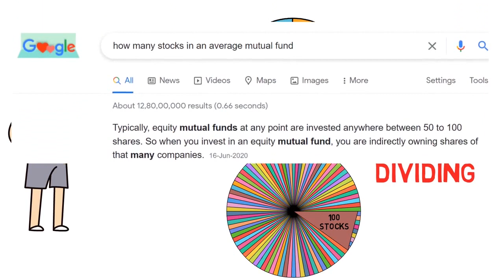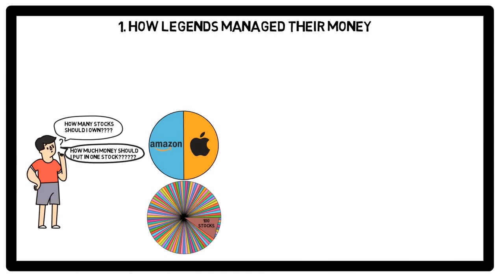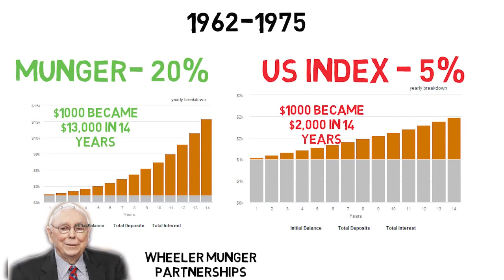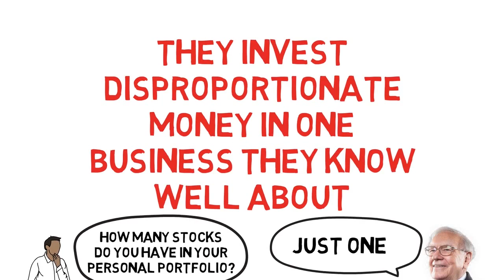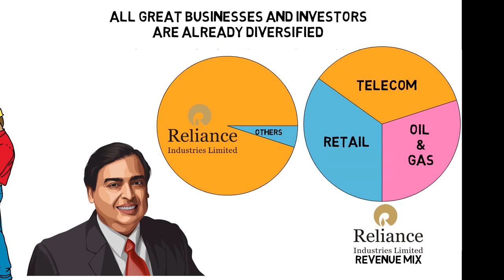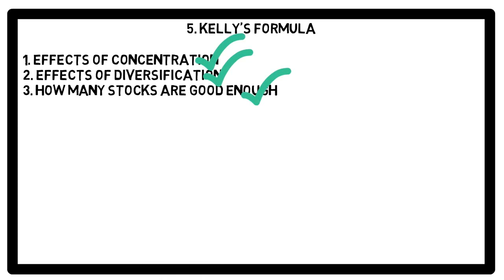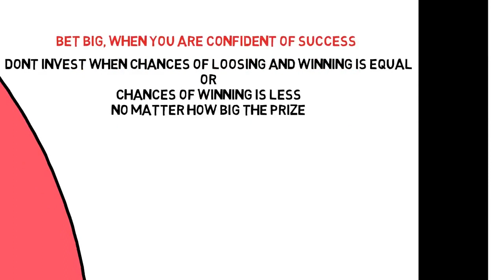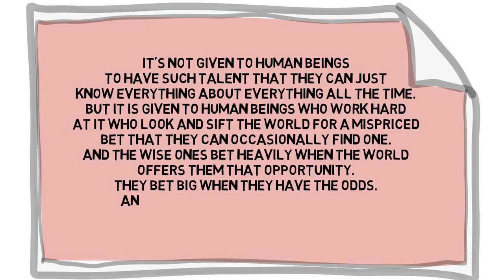Investing 101 - Concentrated portfolio, Yes or No?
In this insightful video, explore the concept of a concentrated portfolio and its potential benefits and risks. Learn from experienced investors as they discuss the strategy of selectively holding a limited number of high-conviction stocks to potentially achieve significant returns. Gain valuable insights on portfolio diversification, risk management, and the mindset required to navigate the unique challenges and opportunities that come with maintaining a concentrated portfolio.